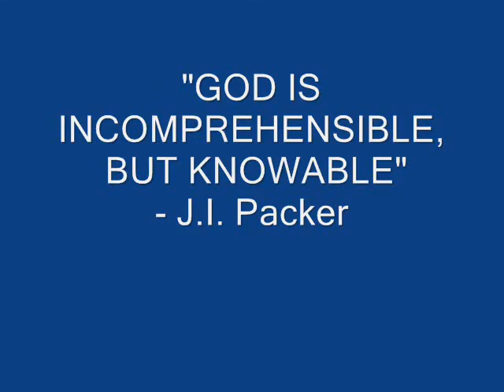God Of Wonders ❦Paul Baloche❧